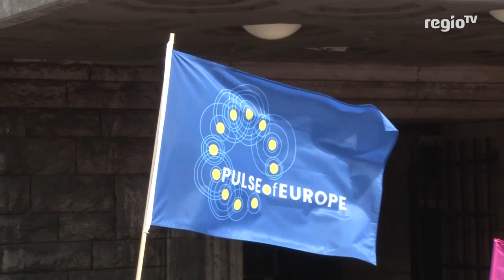Demo für buntes Europa | 20.05.2018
Unter dem Motto „Ein Europa für Alle“ sind gestern etwa 12.000 Demonstranten auch durch die Stuttgarter Innenstadt gezogen. Vor der Europawahl soll der Vormarsch von Nationalisten und rechtsextremen Parteien gestoppt werden.